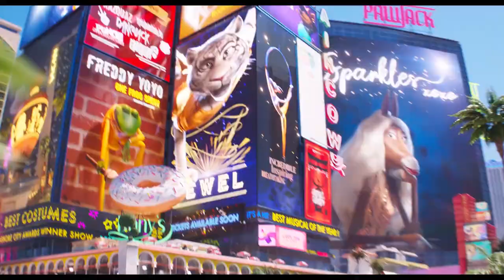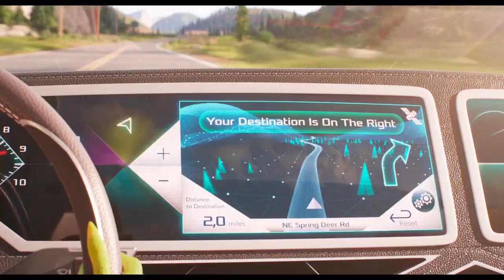SING 2 Official Trailer (2021)